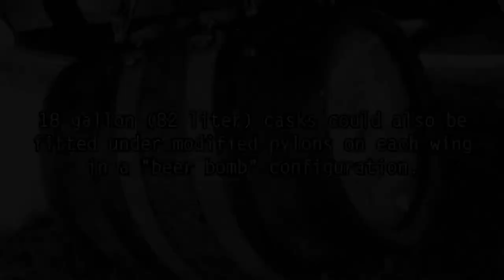D-Day Spitfire Beer Bombs